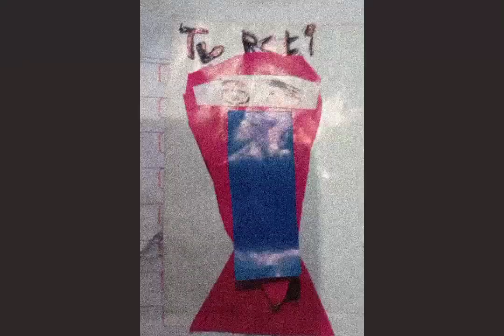siaran TV dengan berbagai negara. ini bkn beda bedain negara yh jd jangan salah sangka 👍🙏